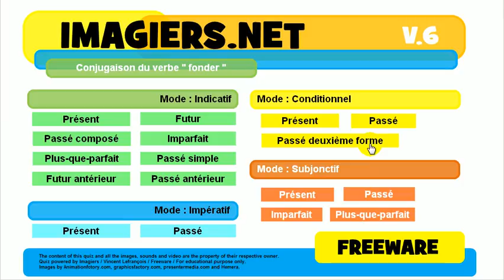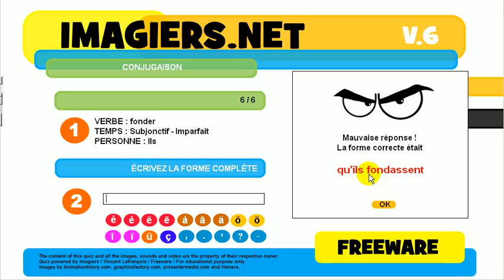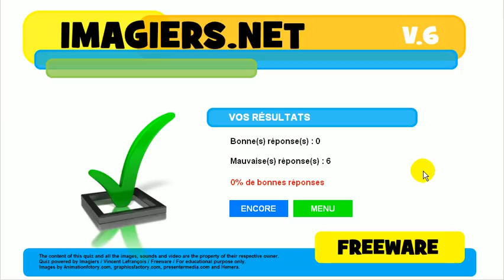Učte se francouzsky # kviz # fonder